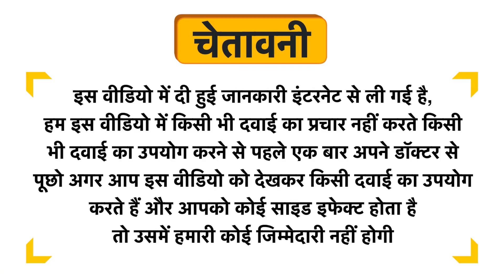Pharmgrade Test Ed Tablet Uses in Hindi | Side Effects | Review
Pharmgrade Test Ed Tablet Uses in Hindi | Benefits | Side Effects | Dose